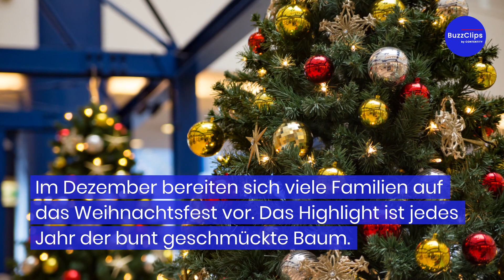So bleibt der Weihnachtsbaum länger frisch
Im Dezember bereiten sich viele Familien auf das Weihnachtsfest vor. Das Highlight ist jedes Jahr der bunt geschmückte Baum. Damit der Weihnachtsbaum länger frisch bleibt gibt es einiges zu beachten.